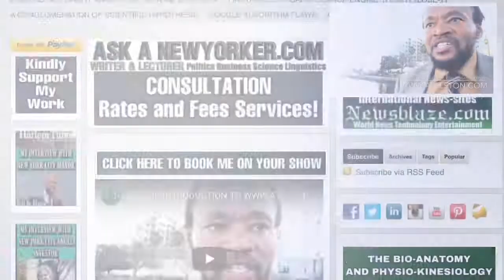Omniscient/Omnipotent/Omnipresent/Targeted Individual/Gangstalking PT5088 Extrasensory/Chosen Ones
OMNISCIENT, OMNIPOTENT, OMNIPRESENT; SCIENCE; IDEALISM, MATERIALISM, DUALISM, MONISM, NON-DUALITY, SOLIPSISM, TARGETED INDIVIDUALS, GANG-STALKING, CHOSEN ONES; CROSSDISCIPLINARY,
MULTIDISCIPLINARY,  TRANSDISCIPLINARY, INTERDISCIPLINARY ANALYSIS ~  PART 5088 (VLXXXVIII) MUSIC THEORY AND EXTRASENSORY PERCEPTION (ESP)
🐈‍⬛TRANSCENDENTAL AMBASSADOR! 🐈‍⬛